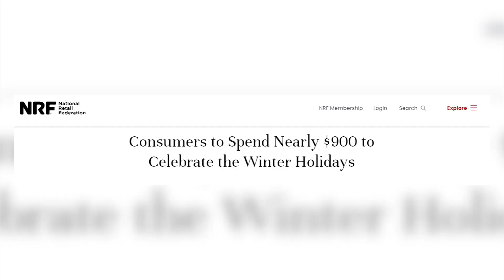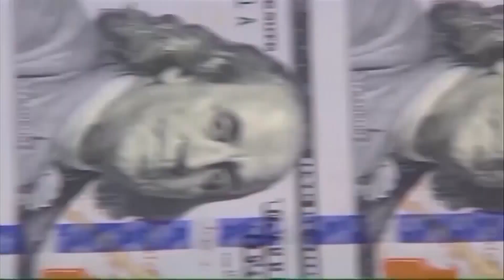Alabama holiday spending expected to hit $18.75 billion this year, up 4% from last year